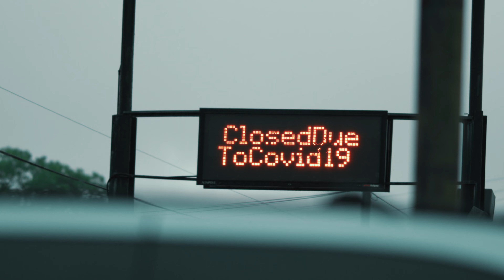GETTING TO KNOW CHARLIE SHAMI Q&A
Hello everyone. This video is for you guys to get to know me better.

🏡 Your trusted partner for mortgage needs in Michigan.
⚡️ Expertise you can trust, rates you'll love - only at Sonic Loans!

Timecode

Intro / Who is Charlie Shami? 0:00-1:01
How did you get started in the business? 1:02-5:42
When did you start Sonic Loans? 5:43-8:08
What do you like most about your job? 8:09-9:10
Where do you see yourself in ten years? 9:11-10:12